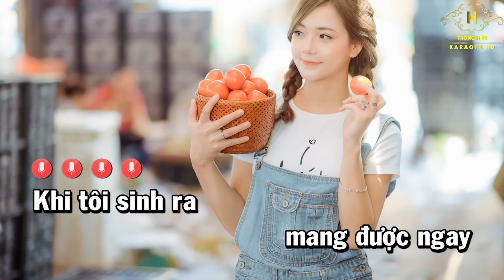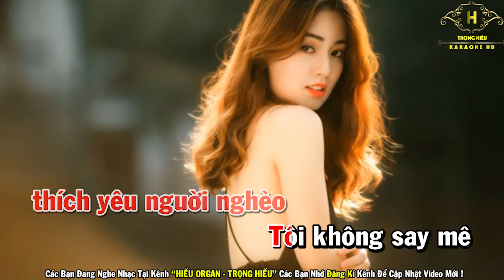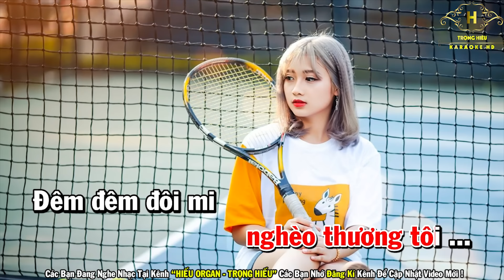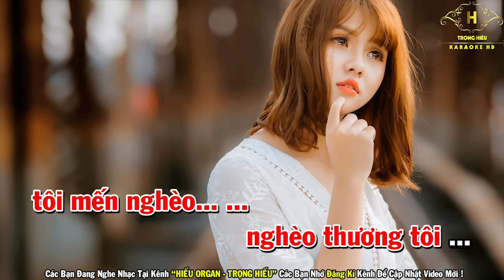Karaoke Nghèo Tone Nữ Nhạc Sống Âm Thanh Chuẩn | Trọng Hiếu